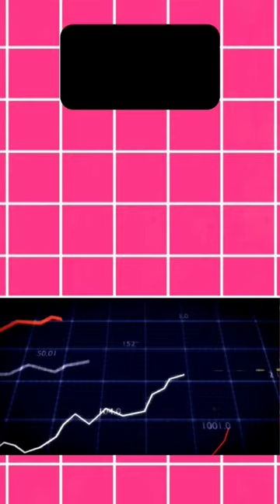मध्यप्रदेश बना तेंदुआ राज्य / mp leopard state